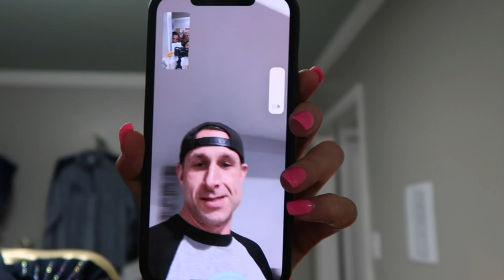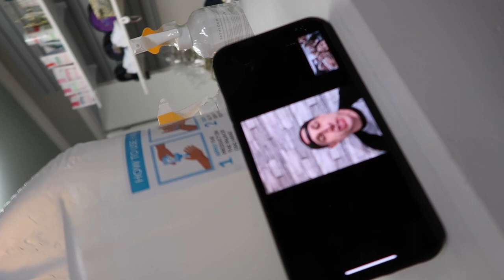season 2 ep. 3: virtual nca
hope y'all enjoyed this hectic vlog of supremacy filming for nca !!! this one was definitely one to remember ♡ stay tuned for our wsa vlog this wknd and like and subscribe if you wanttt :)